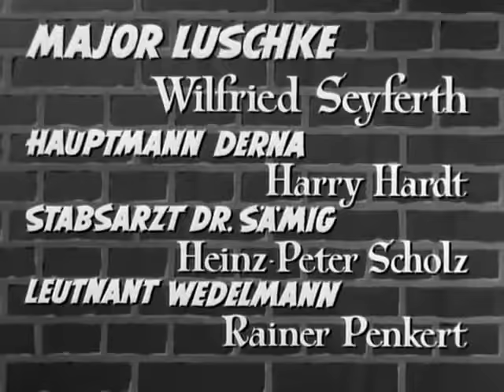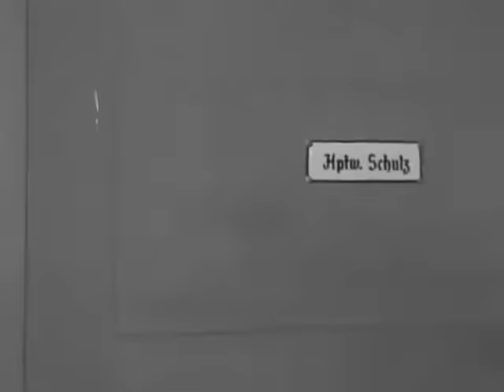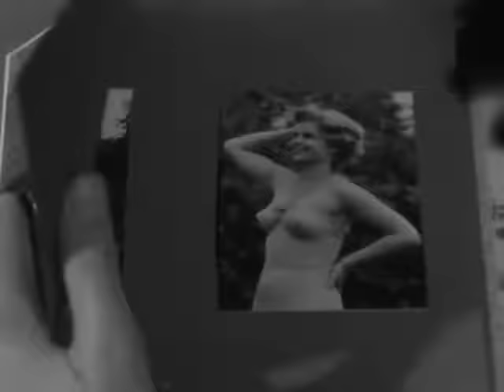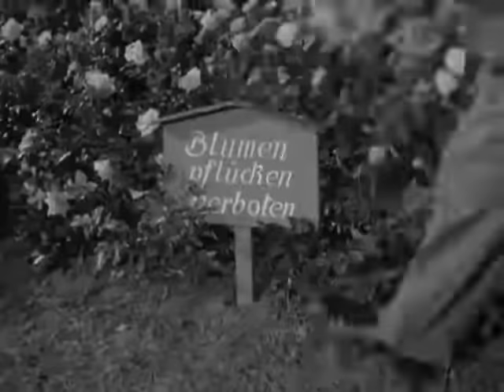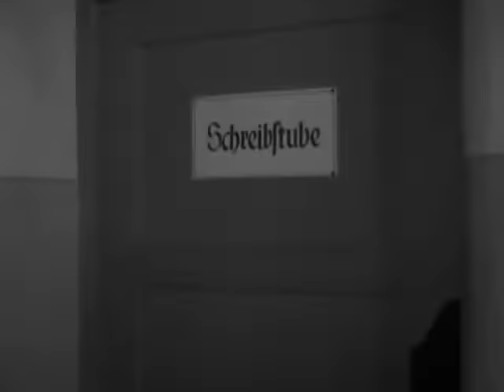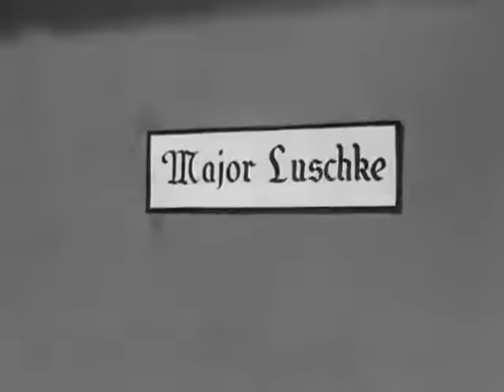08/15 Teil 1 von 3 : In der Kaserne (1954) Deutsch [ Krieg / Drama ]